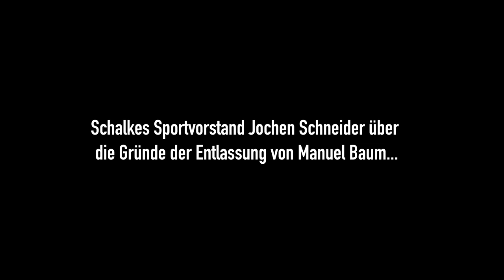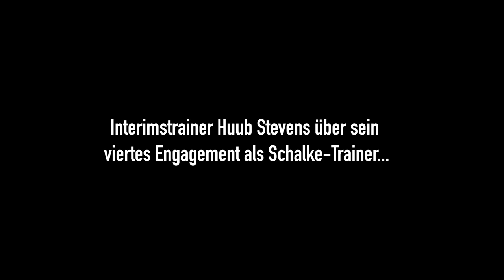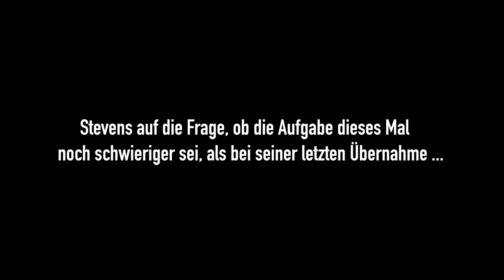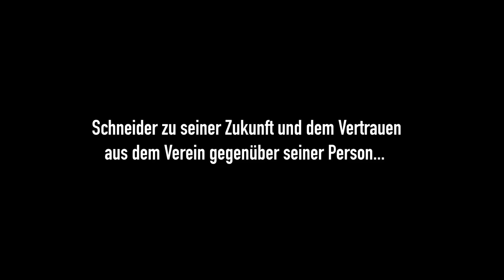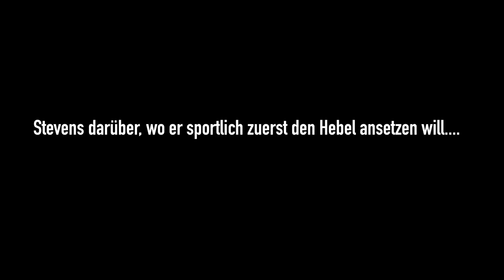Stevens ganz klassisch: "Die Null muss stehen" - Zusammenschnitt der Schalke-PK | kicker.tv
Bei seiner ersten Pressekonferenz als neuer, alter Interimstrainer des FC Schalke 04 beantwortete Huub Stevens die Fragen der Journalisten in seiner für ihn typischen, humorvollen Art. Er erzählte, warum er sich noch einmal hat überreden lassen, auf Schalke zu übernehmen und was er zuerst ändern will. Sportvorstand Jochen Schneider sagte, er "wolle nicht wegrennen".